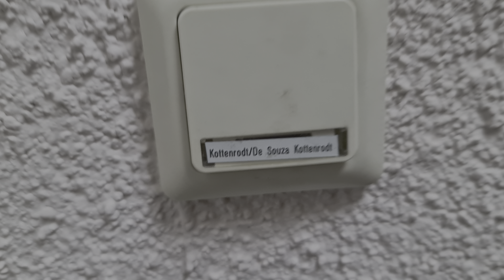Unsere neue Wohnung / Nosso novo apartamento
Am 12.04.21 sind wir umgezogen.
Meine liebe Frau Rosângela zeigt euch die Wohnung, ich stand hinter der Kamera. Das Video ist in portugiesisch.

Liebe Grüße

Manuel

Mudamos no dia 12 de abril, 21.
 Minha querida esposa Rosângela mostra o apartamento para vocês, eu estava atrás da câmera.  O vídeo está em português.
 Eu espero que você goste de qualquer maneira.

 Cumprimentos

 Manuel